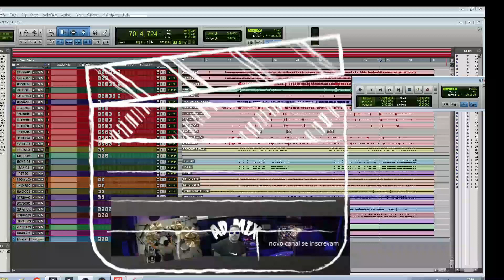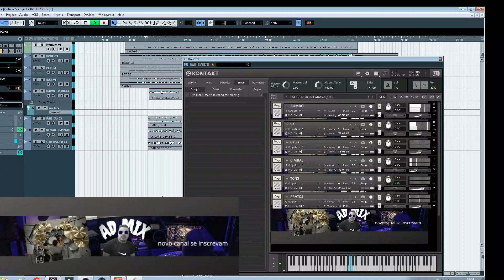BATERIA No kontakt GD GABRIEL DINIZ (Peças Reais )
⏩Então essa gravação é de um  show ao vivo fiz a mix da bateria depois passei para wav ai depois já tudo processado montei peça por peça no kontakt nao deu prÁ tirar toda capitaçáo da batera pq show ao vivo mais gostei do resultado manos.

✪ QUER TER O SEU CANAL OU PRODUTO PROMOVIDO PELO AD GRAVAÇÕES?
-BR